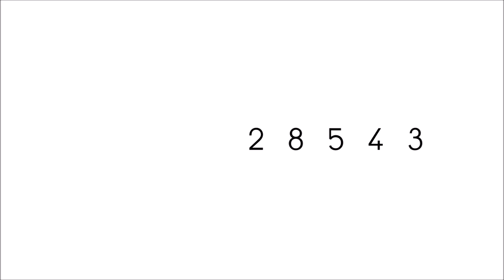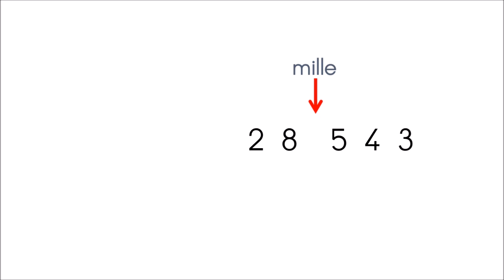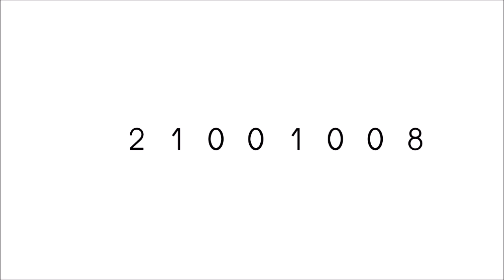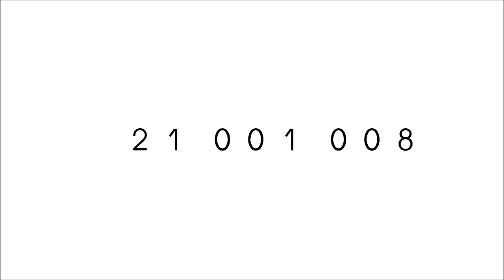Lire les grands nombres (millions)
Lire les grands nombres (les millions)
Comment lire les millions ?
Ecrire les grands nombres en lettres.

𝐕𝐢𝐝𝐞́𝐨 𝐚𝐬𝐬𝐨𝐜𝐢𝐞́𝐞

pour l'école, la classe à distance, l'école à la maison, l'IEF, FLE
Préparation au CRPE